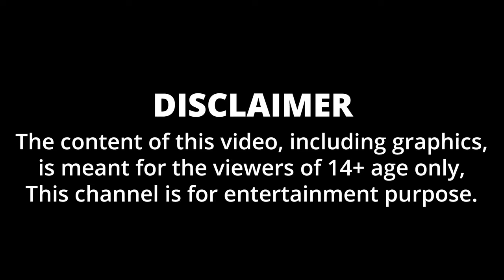દિકરીના ઘર જવાદે વાર્તા - Gujarati Varta - Gujarati Fairy Tales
Welcome to the Pa Pa Pagli YouTube Channel.

We offer you a variety of high-quality animated Gujarati Varta.